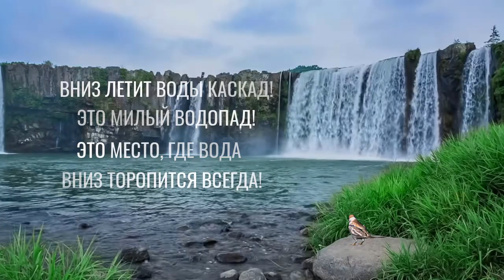Футаж 🦅 Водопад🌊 Хрустальных Брызг Полет🦅 Background Waterfall